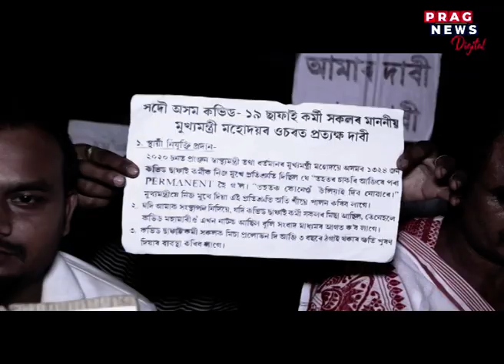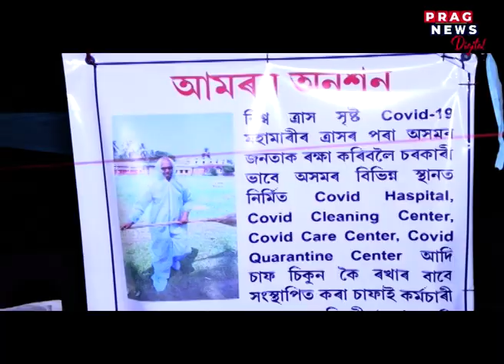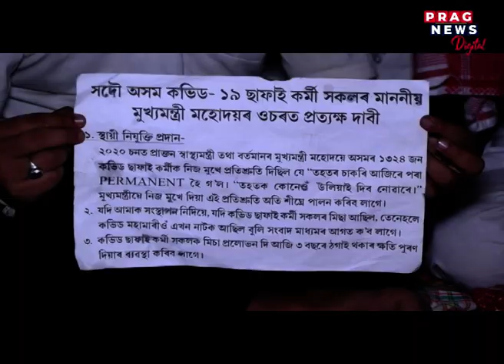Guwahati: Safai karamchari goes on hunger strike in Sasal